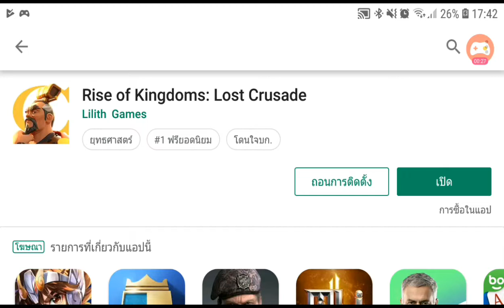รีวิวพลีชีพ เกมที่เจอแม่งเกือบทุกคลิปในyoutube Rise of Kingdom: Lost Crusade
อย่าลืมกด ซับ ไลค์ กระดิ่ง เพื่อเป็นกำลังใจให้ผมด้วยนะครับ

กลุ่มsuzuki best ของไทย
กลุ่มrov
เข้ามาเยอะๆนะครับผมและทีมงานแอดมินยินดีต้อนรับ